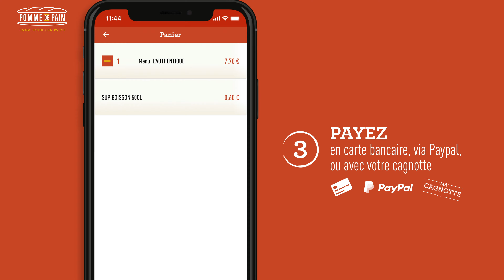Le "CLICK & COLLECT" chez Pomme de Pain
Oui, c'est simple de se faire plaisir.
Découvrez notre nouveau service de "CLICK & COLLECT" !
Pour commander, téléchargez l'appli Pomme de Pain sur votre mobile